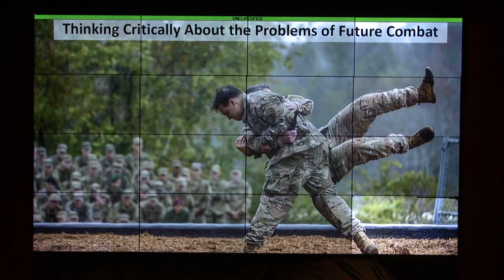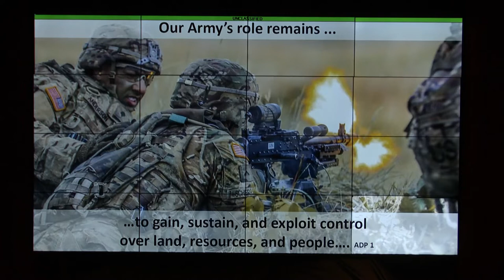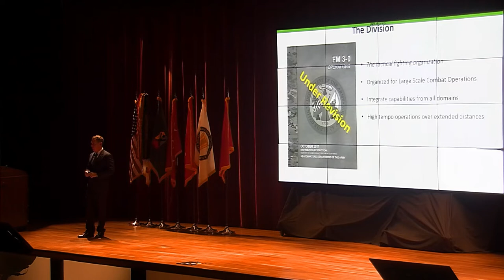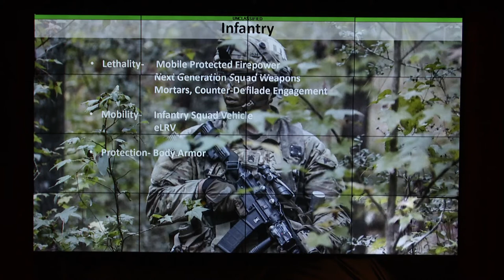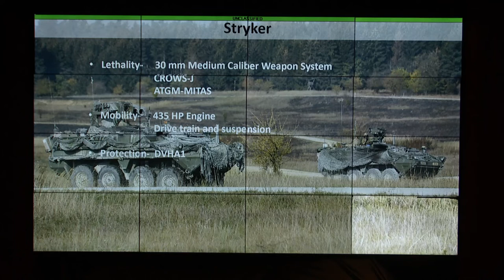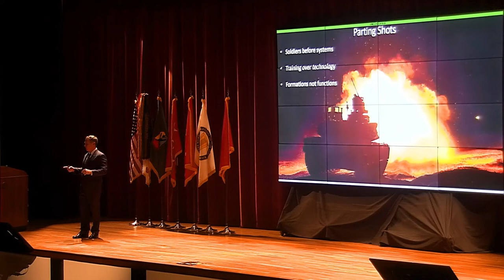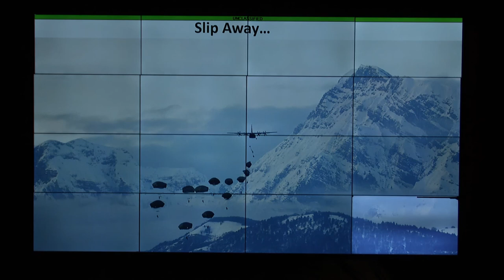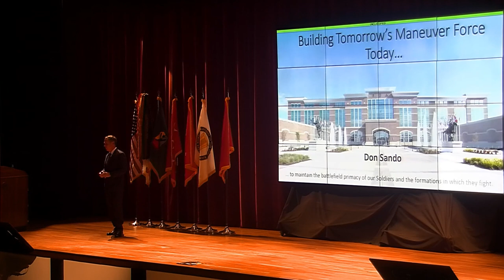Don Sando | Building Tomorrow's Maneuver Force Today | Maneuver Warfighter Conference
Don Sando gives his presentation on "Building Tomorrow's Maneuver Force Today" at the Maneuver Warfighter Conference.